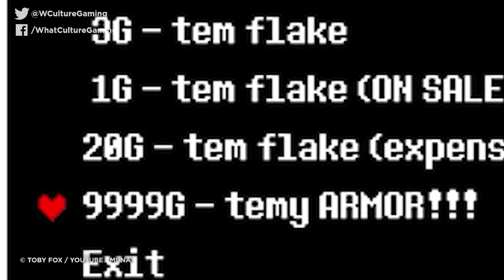10 Video Games That Rewarded You For Losing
Secret video game items & rewards! Mario, Resident Evil, Metal Gear Solid...